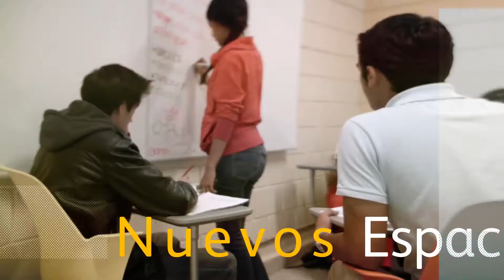Modelo Tec 21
Modelo Tec 21, 2016